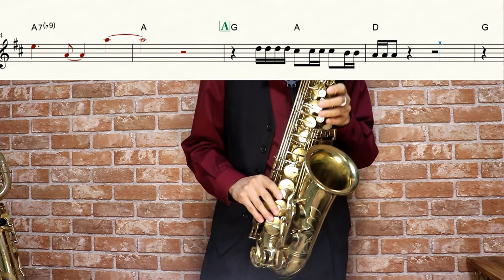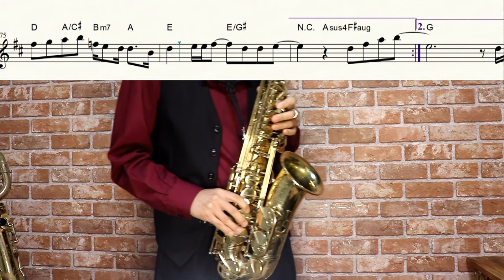【薬屋のひとりごと】アイコトバ【楽譜】The Apothecary Diaries "Aikotoba" アイナ・ジ・エンド サックスで吹いてみた Saxophone Cover [Sheet]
アニメ：薬屋のひとりごと
Kusuriya no Hitorigoto
曲名：アイコトバ
アーティスト名：アイナ・ジ・エンド

作詞・作曲：石崎ひゅーい

「J-POP KARAOKE STUDIO」様

アイナ・ジ・エンド - アイコトバ [Official Music Video]（TVアニメ『薬屋のひとりごと』エンディングテーマ）

00:00 Intro
0:16 A1
0:39 B1
0:51 サビ1
1:46 A2
2:09 B2
2:25 サビ2
2:55 C1
3:33 サビ3
3:07 Ending